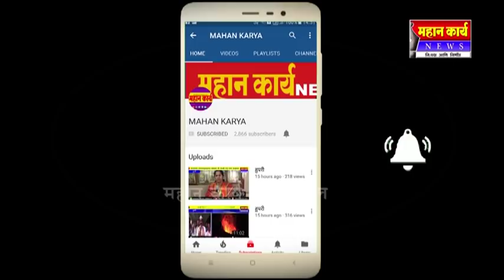दडपशाहीला थारा देणार नाही, आम्ही निवडणूक लढवून जिंकणार - धनाजीराव चुडमूंगे